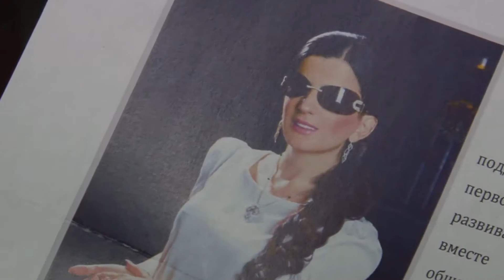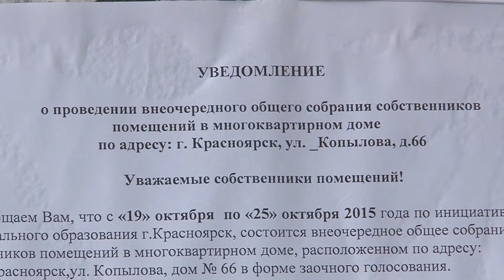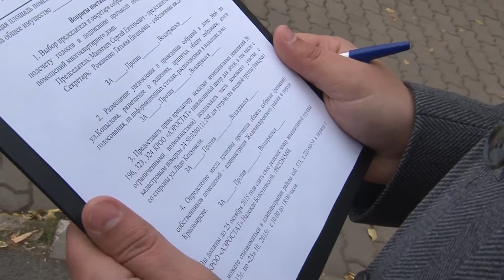Жильцы дома на ул Копылова, 66 вновь проголосуют по поводу строительства пандуса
Заручились поддержкой звезды. Известная певица Диана Гурцкая написала письмо жителям дома №66 по улице Копылова. О чем просит людей любимица публики, расскажет Татьяна Рябова